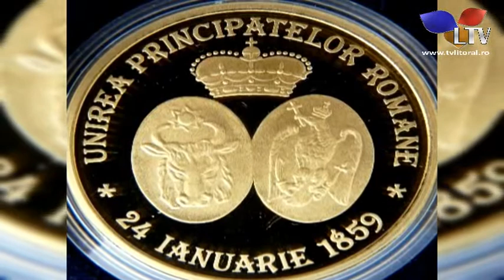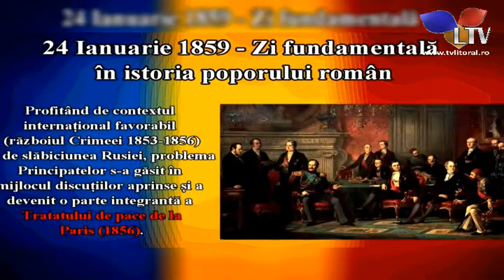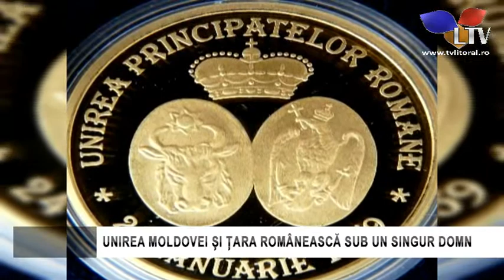Cultura pe coordonate (23.01.2017) - Litoral TV